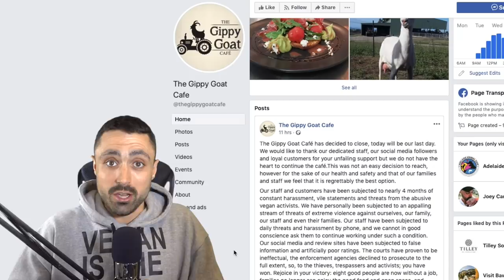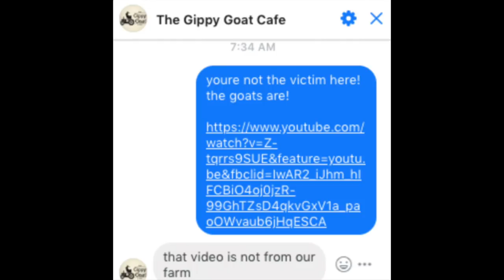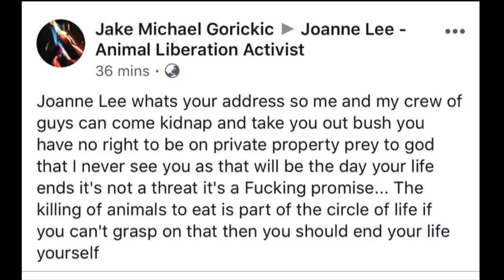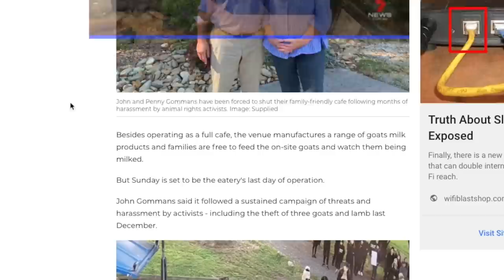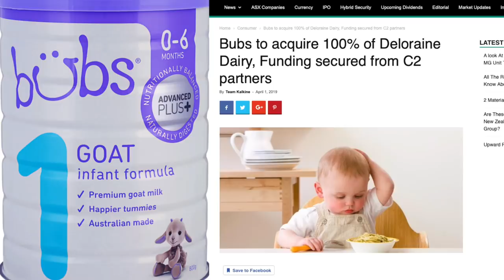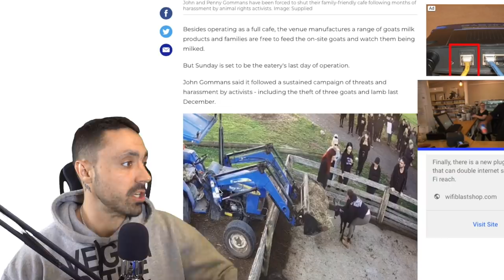I made some mistakes and I'm setting them straight. [Gippy Goat Abusers]